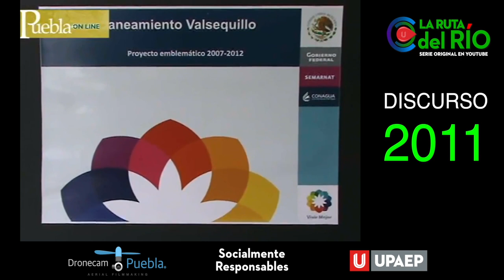RÍO ATOYAC · ESTO LO DEBES SABER 1750 millones de pesos para el río.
Si se puede limpiar el Río Atoyac.
Cuanta impotencia, millones de pesos invertidos sin un plan definido

En esta aventura NOS APOYAN:
· DroneCamPuebla:

Ins: @JATakanoy
Tw: @JATakano